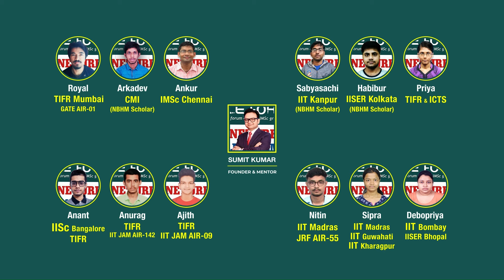NBHM 2024 Solution | Deep Dive into NBHM 2024: Comprehensive Solution Walkthrough"| Noble Forum